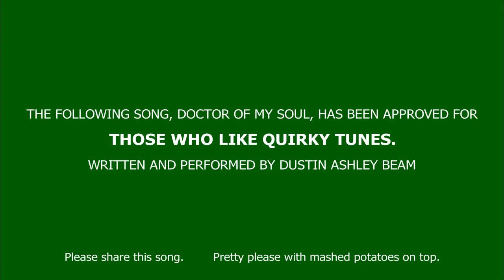Doctor of My Soul, written by Dustin Ashley Beam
I truly love this tune and love love love performing it.  So far, it is "my hit." Audiences seem to love it as much as I do.  :-)

Doctor of My Soul
I have been single for years
And though this sometimes brings tears
I just met someone, unlike any other
One that's pure, never smothers
A simply guy he is, with the right amount of fizz

Dr. Pepper, Dr. Pepper, with his 23 flavors - half of which I can't pronounce
I love his caramel goodness down to the last ounce
Dr. Pepper, the Doctor of My Soul

High fructose corn syrup, carbonated water
Phosphoric acid, sodium benzoate (preservative)
Caffeine
Natural and artificial flavors
XVIII others (That's 18 in the numerals of Rome)

But wait, you my caffeine love can't reciprocate in the fashion of my passion
Stupid Cupid flinging stray arrows
When I needed a human you send a cola, asshola
(Oh well)

Dr. Pepper, Dr. Charles Pepper
DCP and DAB forever
The Doctor of, The Doctor of, The Doctor of My Soul